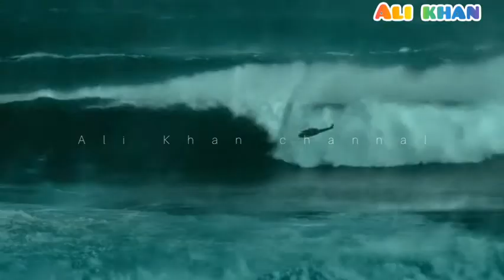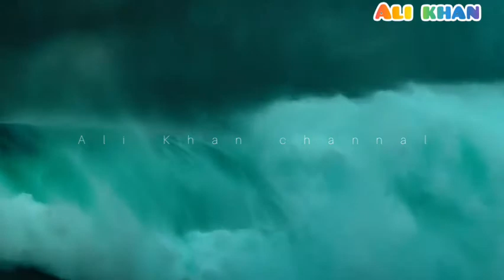movies talaria and videos best